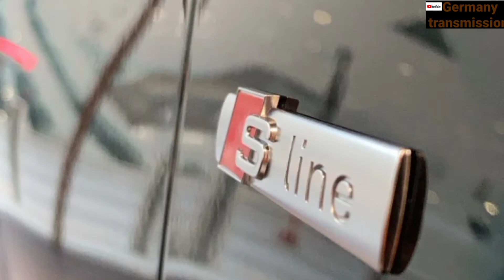INSIDE review Audi Q5 | Latest model:2022 Luxury car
INSIDE review Audi Q5 | Latest model:2022 Luxury car interior

Best car YouTube channel on the planet indian_Germany transmission is the one of the best channel in YouTube to provide all company car reviews and repair vidios

This vidio is for ASMR/entertainment purposes only all vidio belong to and are credited to their right full owners.